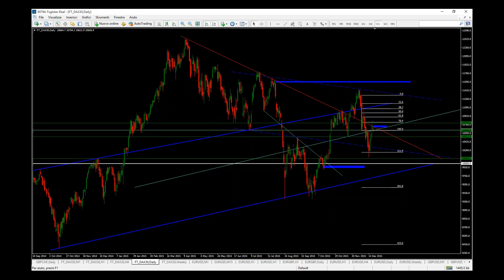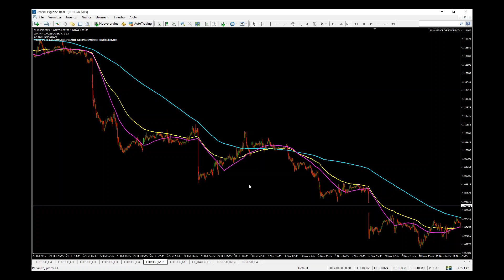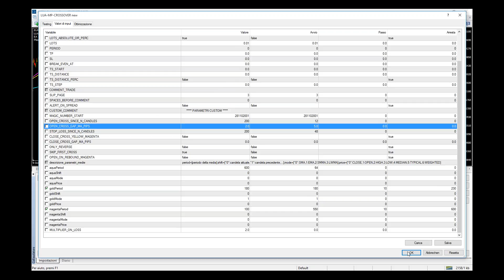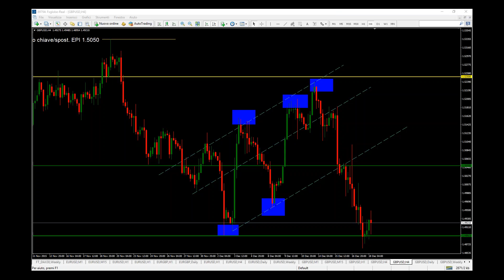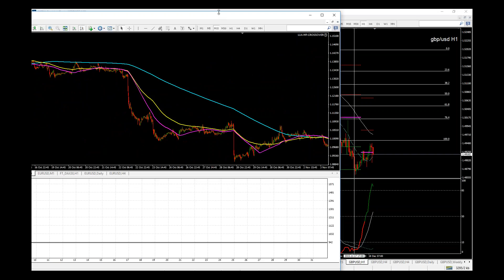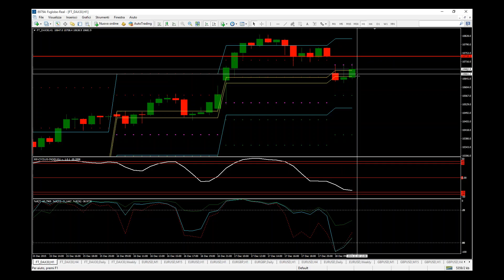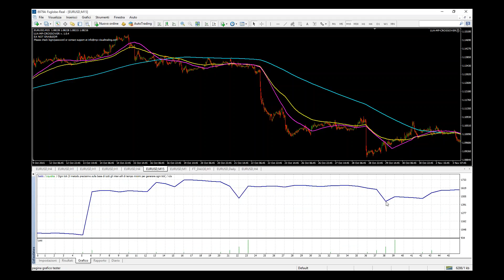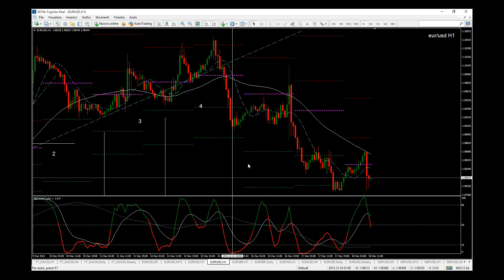Backtesting T-Rider su eur-usd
IL Trend-Rider è un Expert Adivisor per il trading Automatico per il mercato Forex